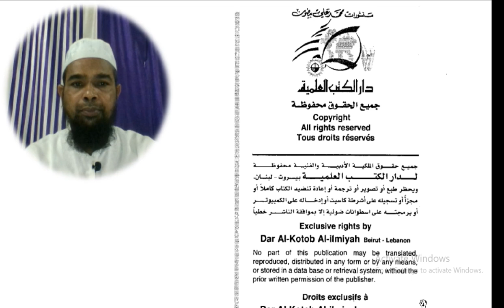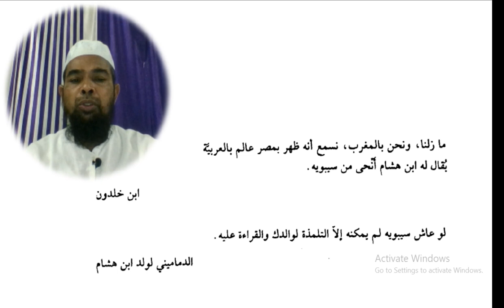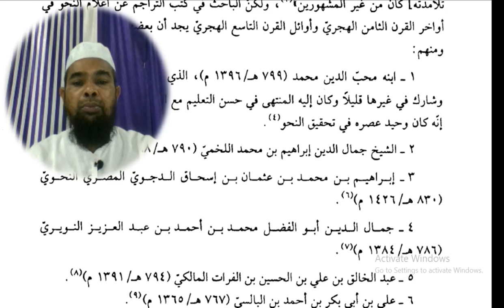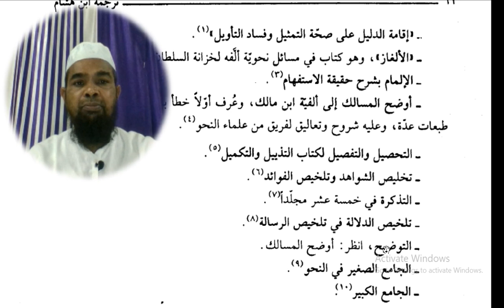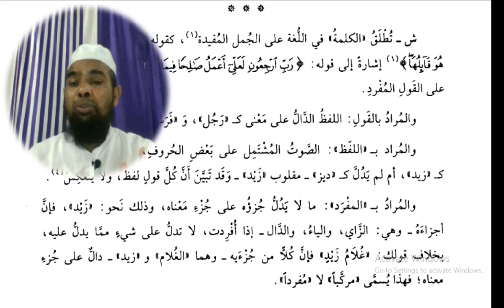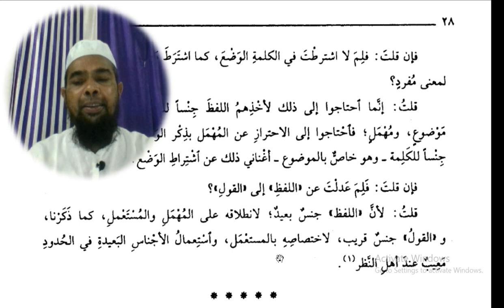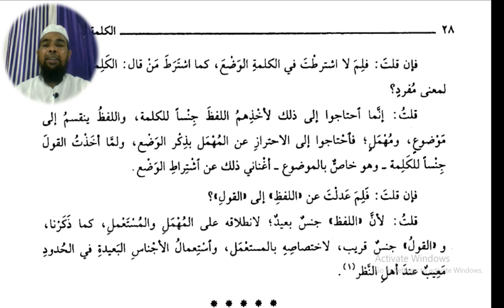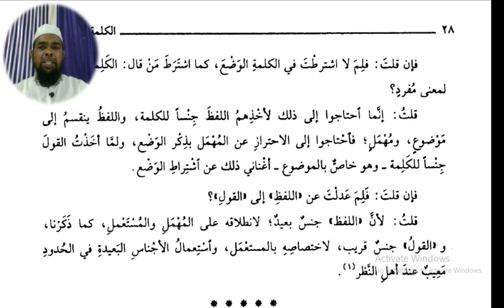Arabic language /nah o sarf/علم النحو /علم نحو عملی/ شرح قطر الندی/sharhe qatrunnada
Arabic language /nahi sarf/علم النحو /علم نحو عملی/ شرح قطر الندی/sharhe qatrunnada

Asslamu Alaikum !

Hazrat!

Taqreer bayanat
Taqreer bayan
Taqreer vidio
Ilm ki fazilat aur hasil karne ka tariqa
Rasheed Rajasthani
Rasheed nadvi
Islahi bayan
Islahi bayanat
Motivational vidio
Abdur Rashid
Abdul Rashid
Rashid miftahi
Rasheed
Rashid
Tarbiyat
Darsequran
Dars e Quran
Darse hadees

Rasheed nadvi
Islahi bayan
Islahi bayanat
Motivational vidio
Abdur Rashid
Abdul Rashid
Rashid miftahi
Rasheed
Rashid
Tarbiyat
Darsequran
Dars e Quran
Darse hadees